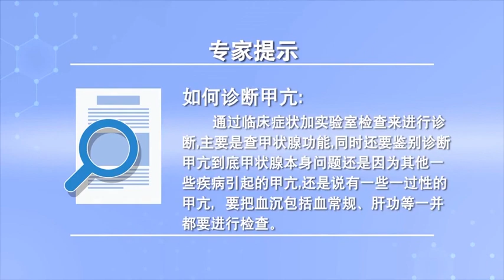如何诊断甲亢 武晋晓 中国人民解放军总医院301医院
如何诊断甲亢 武晋晓 中国人民解放军总医院(301医院)
诊断甲亢呢，我们实际上现在目前我们诊断比较慎重的话，还是要通过这种临床症状加实验室是检查来进行诊断，就是比如说你有这种典型的甲亢的症状，比如说心慌、出汗、消瘦然后大便次数增多，情绪激动等等。有这些症状我们就要及时来医院就诊，到医院以后呢，我们进行一个检查，比如说我们要最主要是查甲功就是甲状腺功能，包括T3、T4、TSH甚至包括那个TRAB等等，我们要进行查这些同时，我们还要进行鉴别诊断，就是你这个甲亢，到底甲状腺本身的问题。还是因为其他的一些疾病引起的甲亢，还是说有一些那种一过性的，甲亢所以我们要进行鉴别，所以说我们要把血沉包括血常规，肝功等等，就一并都要进行检查

How to diagnose hyperthyroidism
Diagnosis of hyperthyroidism, In fact, at present, if we are careful in our diagnosis, We still need to use this kind of clinical symptoms and laboratory tests for diagnosis, For example, you have this typical hyperthyroidism, For example, panic, sweating, emaciation and then the number of stools increased, Emotional and so on. If we have these symptoms, we should come to the hospital in time, After arriving at the hospital, We have an inspection, For example, the most important thing we need to do is to check the thyroid function, Including T3, T4, TSH and even TRAb, We're going to do this, and at the same time, We need to make a differential diagnosis, It's your hyperthyroidism, The thyroid itself. Or hyperthyroidism caused by other diseases, Still, there are some of them, Hyperthyroidism, so we need to identify it, So we need to include ESR in our blood routine, Liver function and so on, We need to check them all together